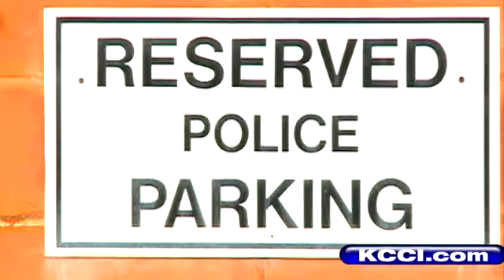Coon Rapids Man Dead After Fight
KCCI's Alex Murphy reports.